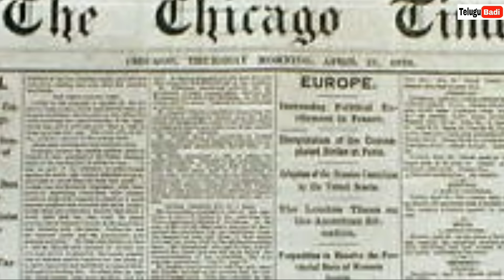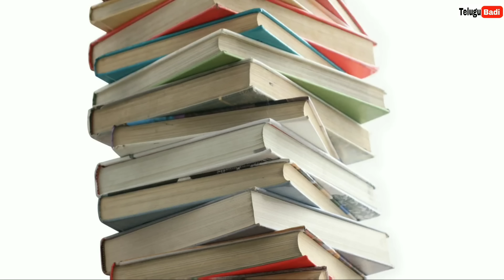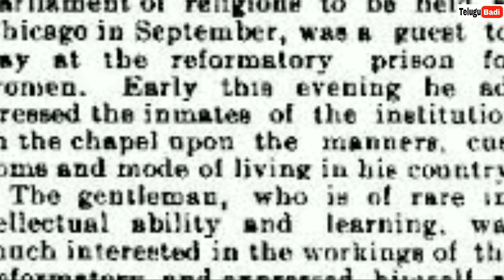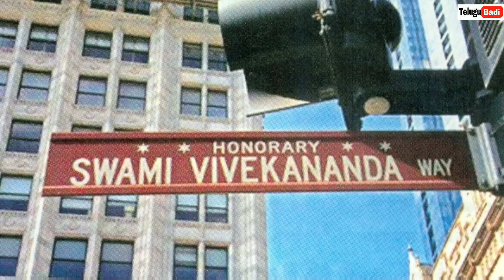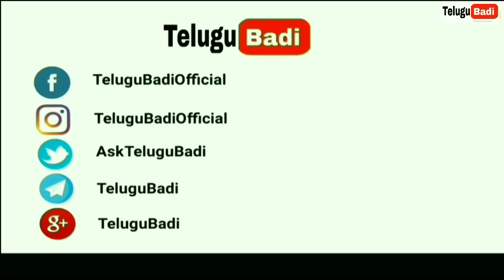Swami Vivekananda Biography in Telugu Life Story of Swami Vivekananda Telugu Badi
Swami Vivekanada Inspiring Stroy in Telugu.

నిరాశ నిస్పృహలతో నిండిపోయిన భారతీయుల హృదయాలలో ధైర్యాన్ని నింపి, భారత జాతి ఔన్నత్యాన్ని ప్రపంచ దేశాలలో చాటిన స్వామి వివేకానంద జీవితచరిత్ర.

Music Credit